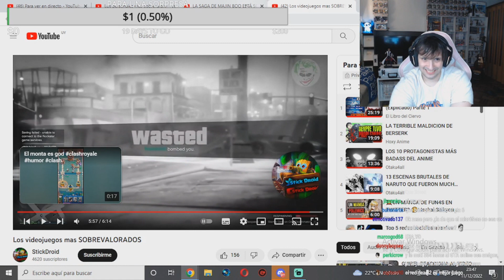GUIBEL REACCIONA A LOS JUEGOS MAS SOBREVALORADOS